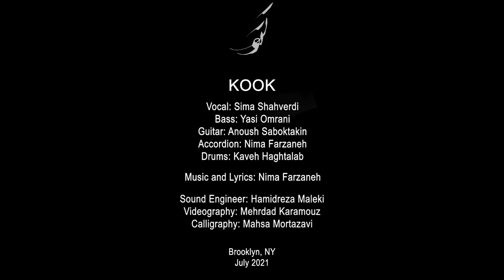Kook - کوک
Not so long ago, a couple of friends started performing music together in Brooklyn, New York. They rearranged and performed a selected number of old Iranian folk pieces as well as some original tunes under their band name of “koubeh” led by Kaveh Haghtalab. After Covid, live music took a big hit and Koubeh was no exception. “Kook”, composed by Nima Farzaneh, was one of the original pieces that they produced. In the late summer of 2021, they recorded this piece in the memory of the good old days.
زمانی نه‌ چندان دور، جمعی از دوستان همزبان در شهر بروکلین در نیویورک با هم موسیقی می‌نواختند و با نام “کوبه” و به سرپرستی کاوه حق‌طلب تعدادی ‌‌از آثار فولکلور ایرانی را تنظیم و اجرا می‌کردند. چرخ روزگار چرخید و دنیا کرونایی شد و اجرای موسیقی زنده از رونق افتاد. همین شد که کوبه هم از کوبیدن ایستاد و امروز هر‌کدام از آن دوستان سرشان در دنیاهای دیگری گرم است. “کوک” یکی از آثاری بود که این گروه ساخت و اجرا کرد و آن‌را به یاد روزهای با هم بودن در اواخر تابستان ۱۴۰۰ ضبط کردند.

Language: Farsi
Vocal: Sima Shahverdi ,خواننده: سیما شاهوردی
Music and lyrics: Nima Farzaneh,موسیقی و شعر: نیما فرزانه
نوازندگان:
Anoush Saboktakin : Guitarانوش سبکتکین - گیتار
Kaveh Haghtalab: Drums کاوه حق‌طلب : درامز
Nima Farzaneh: Accordion نیما فرزانه : آکاردئون
Yasi Omrani : Bass یاسی عمرانی : بیس
Sound Engineer: Hamidreza Maleki صدابردار: حمیدرضا ملکی
Video: Mehrdad Karamouz ویدئو: مهرداد کارآموز
Caligraphy: Mahsa Mortazavi خط: مهسا مرتضوی

* English credits at the end of the video

شعر:
سرش مست و دلش دشت و صدای خنده اش کوک
برش رفتم که آوازی دگر بهرش بخوانم
کمی گشت و دمی جست و به من گفت
برو آواز خود با دیگران خوان
با بغضی از ترانه، محزون از این زمانه
روبه دریا کردم و آهی کشیدم
شعر خود را دوباره، با شوری عاشقانه
با مرغان هوا کردم روانه
فرسخ ها دور ز کوی اش
دشتی گلگون چو روی اش
نسترن ها شاهدی بر شهد و بوی اش
بر زین اسبی از باد
پیکی خاموش ز فریاد
نغمه ی من پر کشید آرام به سوی اش
برش رفتم که اوازی دگر بهرش بخوانم
رو به دریا کردم و آهی کشیدم